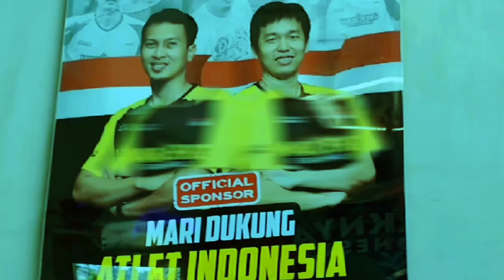FINAL KASAL CUP GANDA PUTRI| RATU SIRNAS JADI RATU TARKAM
FINAL ganti putri KASAL cup 2022
Ririn Amelia/VIRNI putri vs Masita MAHMUDIN/Putri Larasati